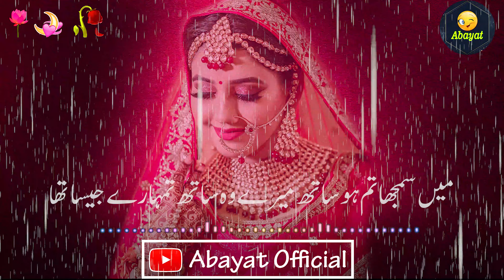Barish Poetry ... WhatsApp Status ....Short video ..|| Abayat Official || urdu poetry deep line ..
Barish Poetry